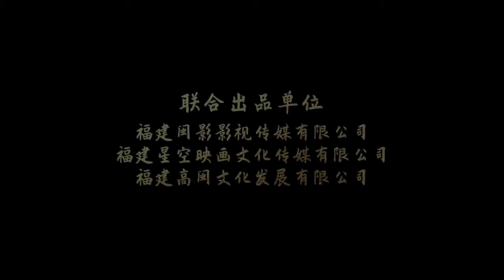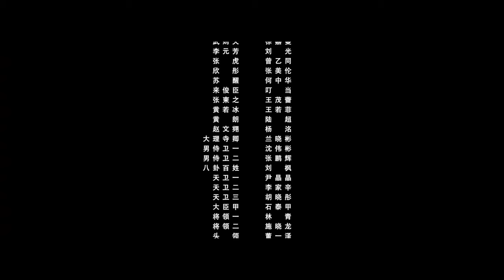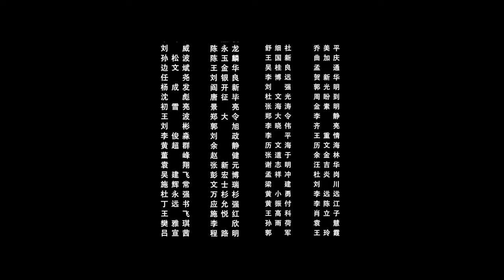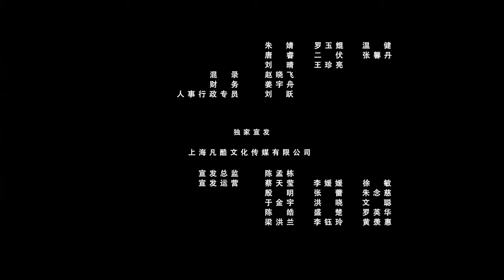Multi SUB《狄仁杰之通天赤狐 》繁华神都风起云涌 狐妖现世 狄仁杰卷入阴谋漩涡【侠影剧场 Swordsman Costume Theater】full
⚔️⚔️⚔️精彩纷呈的古装玄幻电影⚔️⚔️⚔️
每周三、周五、周日晚21:00 (GMT+8)准时上映

剧情简介：狐妖夜出谣言四起，百万银饷离奇失踪，押饷士兵无一生还。大理寺卿率人奔赴查案，却遭埋伏身亡，尸体形状诡异。天后震怒，狄仁杰为还将士真实情况而破悬案，历经生死踏上了破解狐妖阴谋的冒险之路。背后的阴谋是权臣的勾结，还是鬼魅横行，谜团最终能否解开……

导演: 兰彬 / 徐俊
编剧: 牛庆旭
主演: 魏巍 / 金尤美 / 徐嘉曼 / 刘光 / 曾乙同 / 张美伦 / 何中华 / 谢昀杉 / 王茂蕾 / 王若菲
类型: 动作 / 犯罪 / 武侠 / 古装
又名: 狄仁杰之神探归来